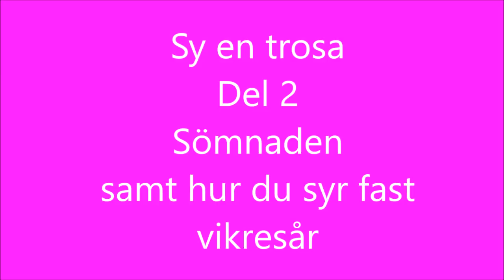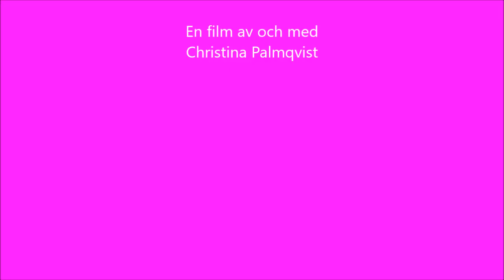Sy snygga trosor del 2. Så här syr du!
Här visar jag hur du syr ihop trosorna som jag ritade och klippte ut i del 1. Jag passar dessutom på att visa hur jag syr fast vikresår. Lycka till! /Christina